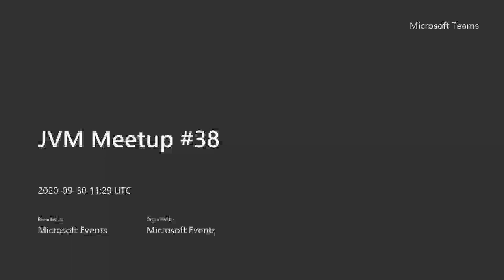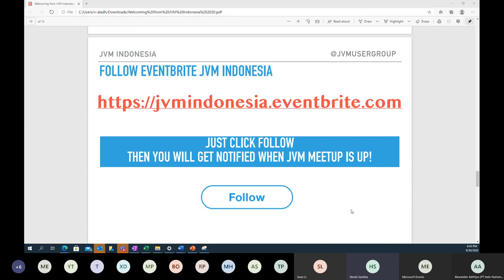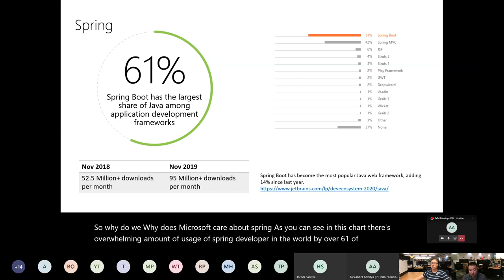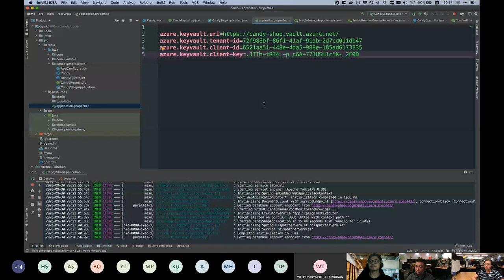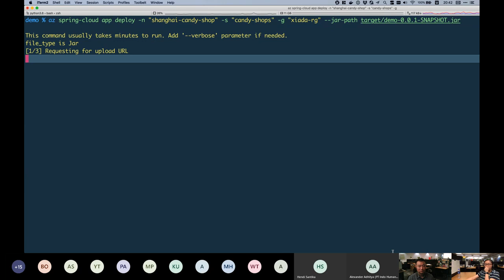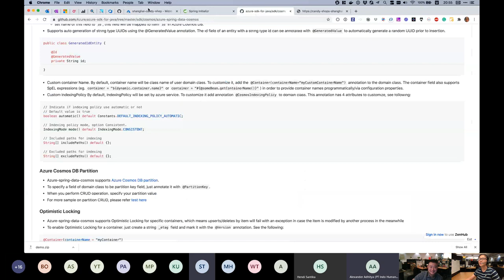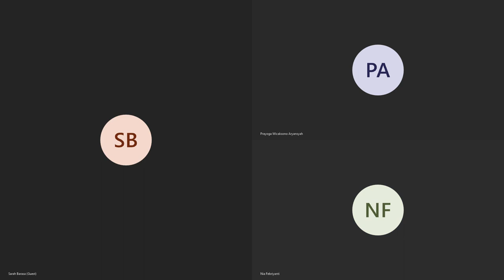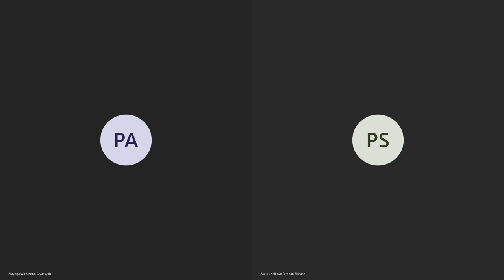JVM Meetup #38 with Azure Spring Cloud Workshop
Hari & Tanggal : Wednesday, 30 September 2020

Topic: "Azure Spring Cloud Workshop"

Speaker :
Speaker 1: Sean Li (Senior Program Manager Microsoft) - "Azure Spring Integration"

Speaker 2: Xiaolu Dai (Software Engineer II Microsoft): "Azure Spring Cloud"

Ayo Join!
Tiada kesan tanpa kehadiranmu!